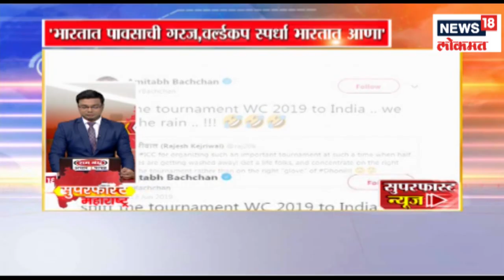Top Morning Headlines | SUPERFAST MAHARASHTRA | 15 June 2019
Create Thumbnail